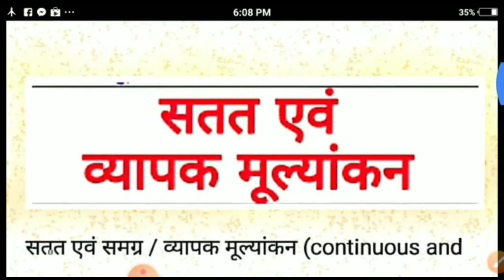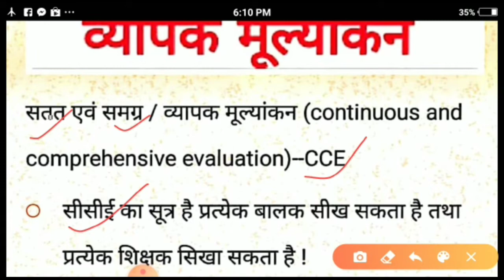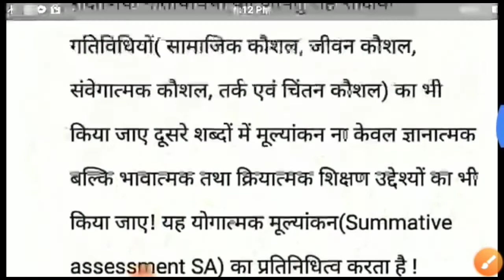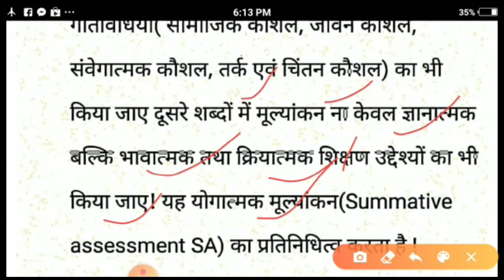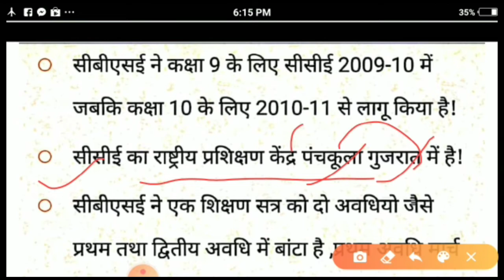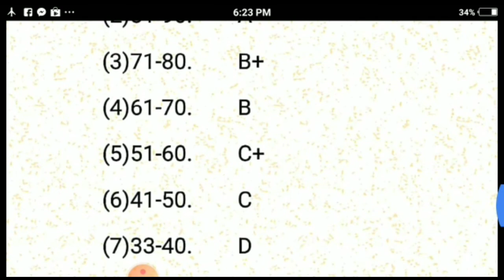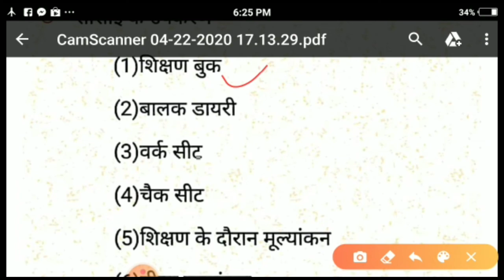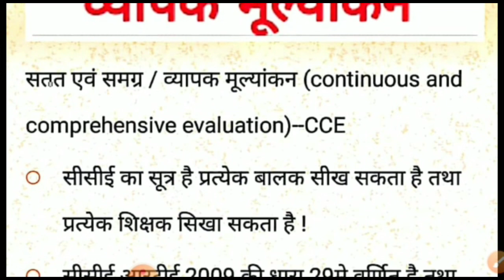सतत एवं व्यापक मूल्यांकन CCE REET 2020,MPTET के लिए महत्वपूर्ण टॉपिक